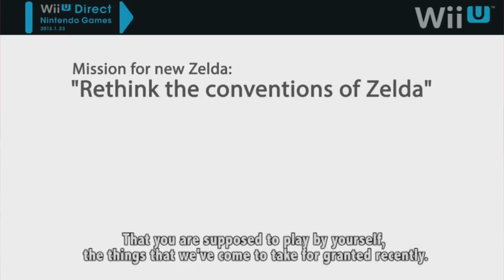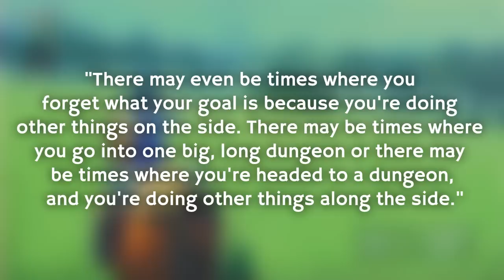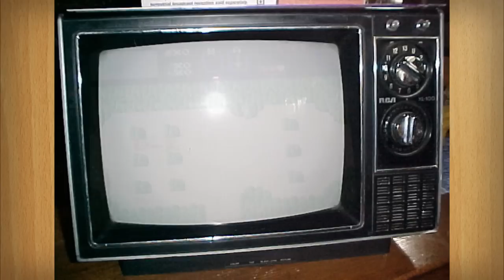Zelda U - Zelda NES reborn?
Discussing how the original game (The Legend of Zelda, 1986) could influence the development of the latest in the series, Zelda Wii U.

Music Used in this Video:

Lorule Field Theme
SSB4 Gerudo Valley